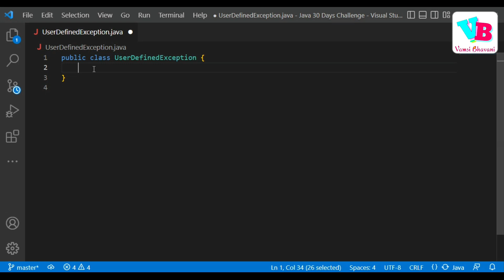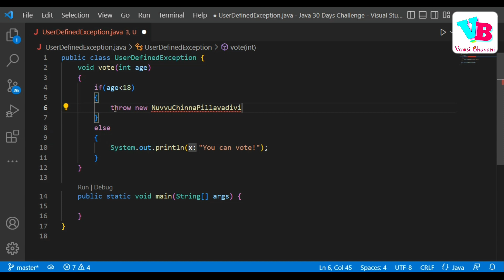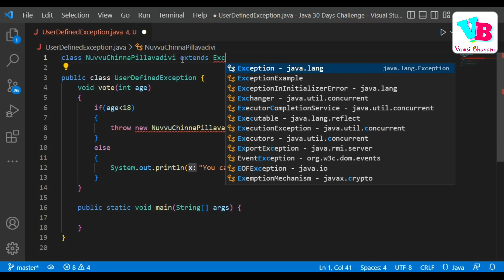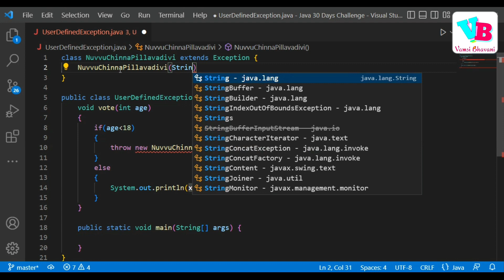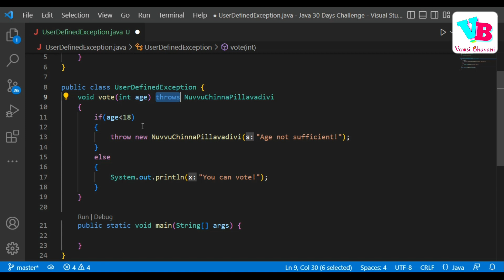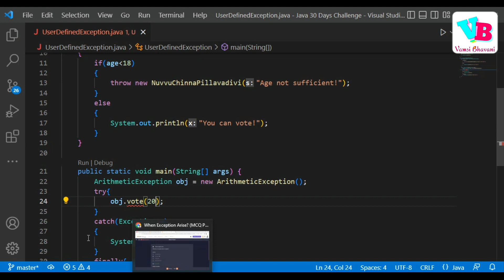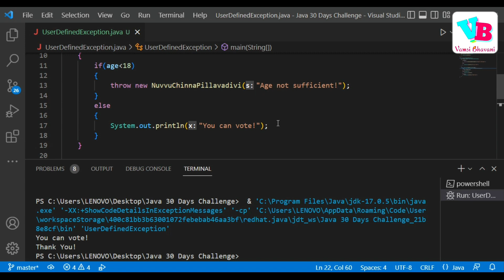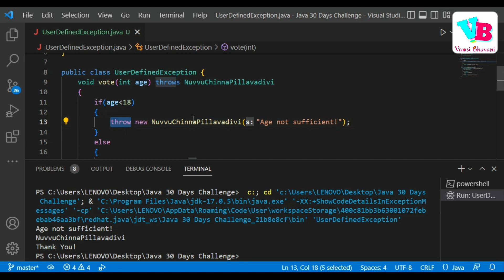Day 22 : Exception Handling (throw, throws) | Java Course in Telugu | Vamsi Bhavani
Welcome to day 22 of 30 days Java challenge. In this video, we will discuss about User defined Exception Handling in java, along with it we will learn about throw, throws keywords. All this is explained in telugu. Hope you all like it.

Jai hind!!!